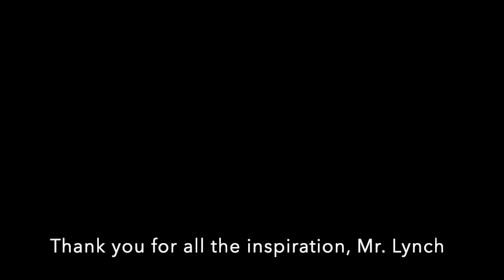Juan Ortiz & David Lynch - “Weather Report 6/1/21”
Something a bit different today. I have been inspired by David Lynch's work since I first watched "Eraserhead" around 20 years ago.
When I watched this video on his Youtube Channel, I could hear a melody in his voice, so I did this.
Harmonising a voice was harder than I thought, but I'm happy the first time I'm doing this is with David Lynch's voice. :)